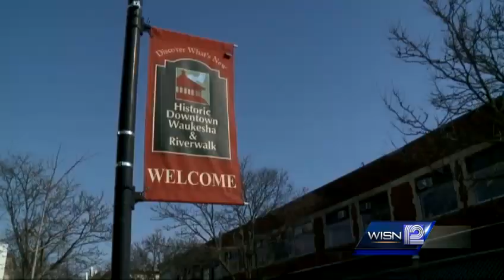Who should pay to replace BMO Harris Bradley Center?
Milwaukee Mayor Tom Barrett says the cost of getting a new downtown arena needs to be spread around.